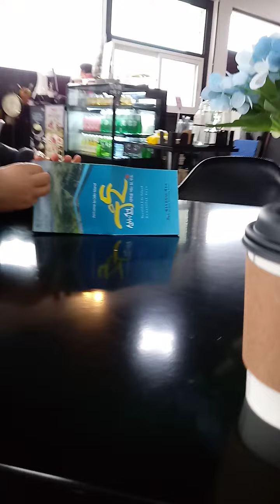magkape muna kame magpainit muna nilamig kame sakakagala nmin